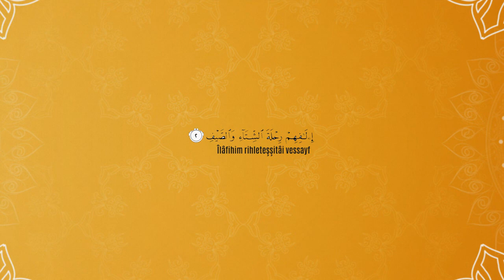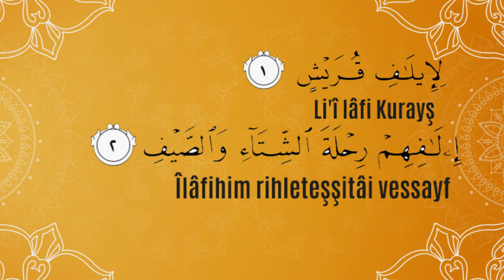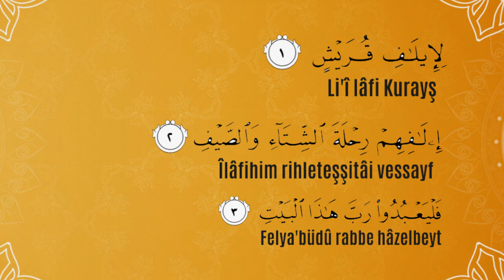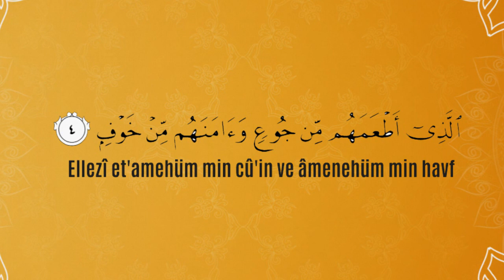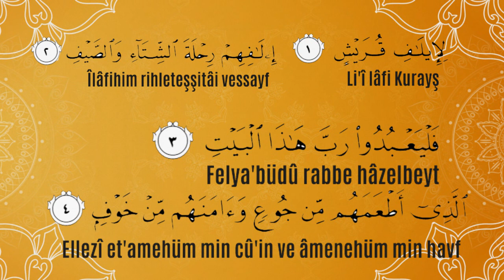KUREYŞ SURESİ Kolay Ezberleme 10 Tekrar Okunuşu Anlamı Dinle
لِا۪يلَافِ قُرَيْشٍۙ ﴿١﴾ ا۪يلَافِهِمْ رِحْلَةَ الشِّتَٓاءِ وَالصَّيْفِۚ ﴿٢﴾ فَلْيَعْبُدُوا رَبَّ هٰذَا الْبَيْتِۙ ﴿٣﴾ اَلَّذ۪ٓي اَطْعَمَهُمْ مِنْ جُوعٍ وَاٰمَنَهُمْ مِنْ خَوْفٍ ﴿٤
Okunuşu: Bismillâhi’r-Rahmâni’r-Rahîm. 1- Li îlâfi kurayş. 2- Îlâfihim rihlete’ş-şitâi ve’s-sayf. 3- Felya’budû Rabbe hâze’l-beyt. 4- Ellezî et’amehum min cû’in ve âmenehum min havf.

Anlamı: —Rahmân ve Rahîm olan Allah’ın adıyla. 1- “Kureyş’in emniyetini sağladığı, 2- Yaz ve kış yolculuğunda onları (güvenliğe ulaştırıp başkalarıyla) ısındırıp yakınlaştırdığı için onlar, 3- Bu evin (mabed’in, Kâbe’nin) Rabbine kulluk etsinler. 4- Ki O (Allah) kendilerini açlıktan (kurtarıp) doyuran ve her çeşit korkudan güvenliğe kavuşturandır.